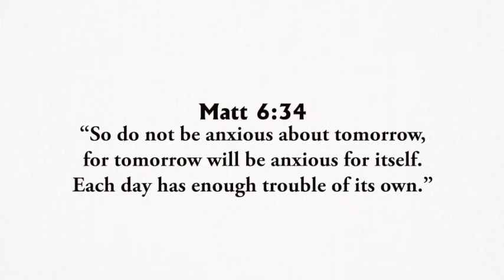A Verse for the Day - Mt 6:34 Do not be anxious about tomorrow, tomorrow will be anxious for itself.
Matthew 6:34 “So do not be anxious about tomorrow, for tomorrow will be anxious for itself. Each day has enough trouble of its own.”